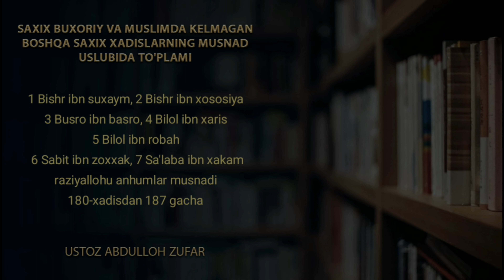13-Дарс: Бишр ибн Сухайм, Бишр ибн Хососия, Бусро ибн Басро, Билол ибн Харис, Билол ибн Робаҳ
1 Бишр ибн Сухайм, Бишр ибн Хососия, Бусро ибн Басро, Билол ибн Харис, Билол ибн Робаҳ
6 Сабит ибн зоххак
7 Саълаба ибн хакам  разияллоҳу анҳумлар муснади
180-хадисдан 187 гача

1. Mustalah hadis:
26 dars.

2. Sahih buxoriy va muslimda bo'lmagan barcha sahih hadislar musnad to'plami
103 dars .

3. Usul e'tiqodi ahli sunna val-jamoa (lalikaiy)
145  dars .

4.Usulul-fiqh.
73 dars .

5. Al-uzru  biljahl :
60  dars .

6. Hukm :
45  dars

7. Namoz hukmi :
39 dars .

8. Talbisi iblis :
54  dars .

9. Rof'ul-malam :
12  dars .

10. Islomni buzuvchilar :
35  dars .

11. Tavhid darsi :
93  dars .

12. Ayollar darslari :
33 dars .

13. Aqiydatul vositiyya :
40  dars .

14. Foyda va qoidalar

15. Addurus fil kitman
10 dars

16. Tafsir darslari:
21, 22, 23, 24, 25, 26, 27 ,28, 29, 30-juzlar

17. Fiqhul AVLAVIYYAT :
63  dars

18. Nusrat va Tamkin:
83  dars

19. Adabul mufrod :
216  dars

20. Uhdud qissasi:
27 dars

21. Qiyomat alomatlari
46 dars

22. Usulut tafsir:
66 dars

23. Ahkom hadislari:
200 dars

24. Dard va davo :
78  dars

25. Qurʼon qissalari:
187 dars

26. Muslima ayol ahkomlari:
60  dars.

27. Himmat
9 dars.

28. Ibn Moja
400 dars

29. Latoif
52 dars

30. Olim Va Mutaʼallim
31 dars

31. Soydul Xotir
102  dars

32. Ibn Javziy Ayollar kitobi
37  dars

33. Suhbat va Majlis odoblari:
24 dars.

34. Nafs fiqhi 92 dars

35. Fiqhi qoidalar 58 dars

38.Abbosiylar siyrati (navbatda) 86 dars.

39. Mamluklar va mug'ullar siyrati (navbatda)
(24 dars)

40.Ayollar ahkomlari 151 dars.

41. Din va dunyo odobi  77 dars.

42. Sunanu nasoiy sharhi: (davom etmoqda)

43. Konstitutsiya islom ko'zoynagida. (21 dars)

44. Usmoniylar tarixi (navbatda) 58 dars.

45. Islomiy hukm asoslari. (Navbatda) 25 dars.

46. Iroq tarixi. (Navbatda) 13 dars.